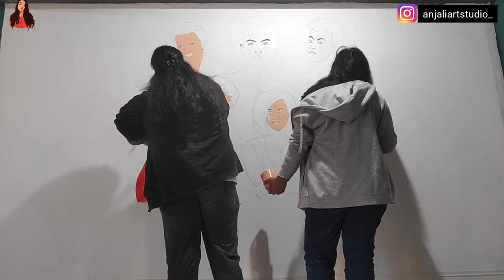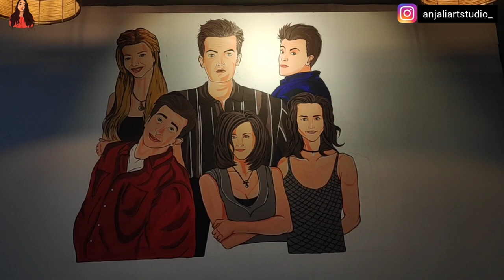part-3 || FRIENDS THEME || commercial work for whoopershostel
DM for Wall Art and collaboration
Friends theme
commercial work for whoopershostel

collaboration with @artywings

editing by Anjali Majumdar
Created by Anjali Majumdar